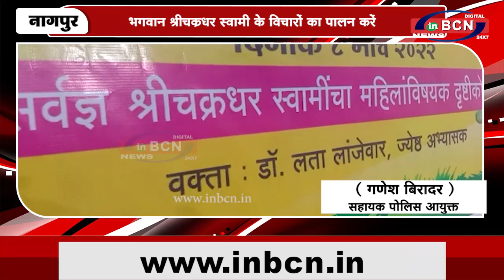भगवान श्रीचक्रधर स्वामी के विचारों का पालन करें | INBCN NEWS